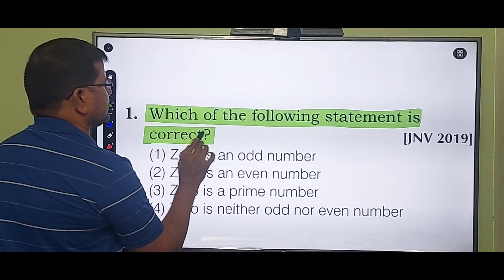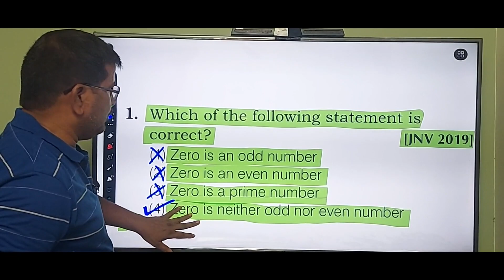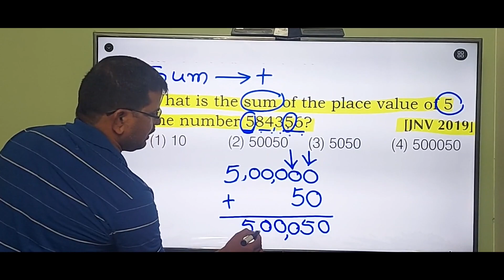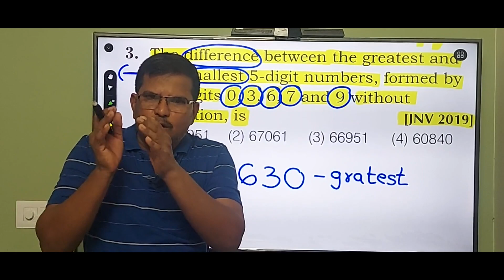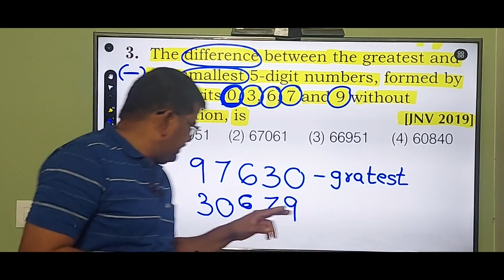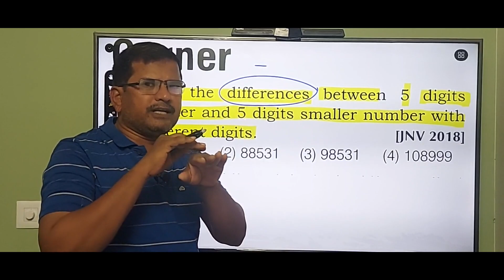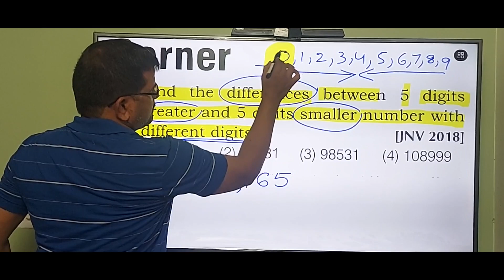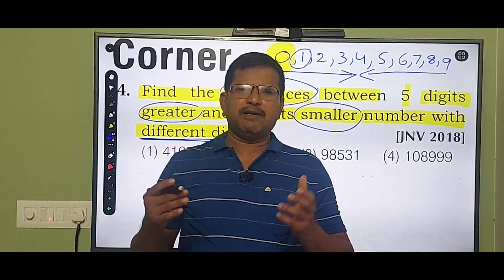Navodaya and Sainik school mathematics, నవోదయ మరియు సైనిక్ స్కూల్ మాథ్స్ Unit-1 Class-4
TG
Navodaya and Sainik school mathematics. JNVST Mathematics
Number and Numeric System Navodaya vidyalaya samiti 6th class examination mathematics.